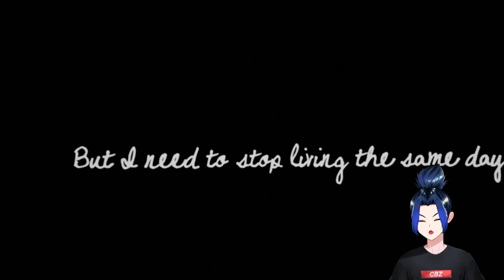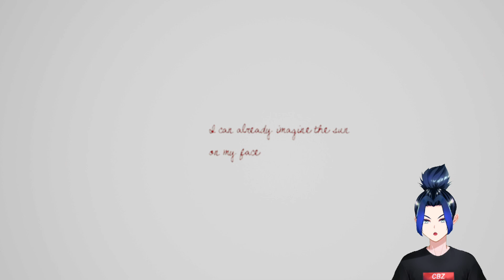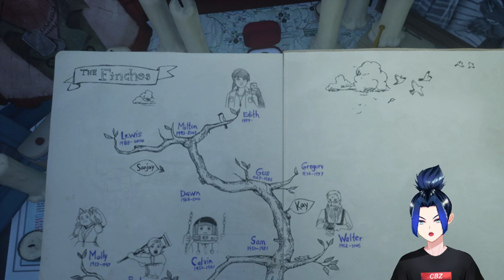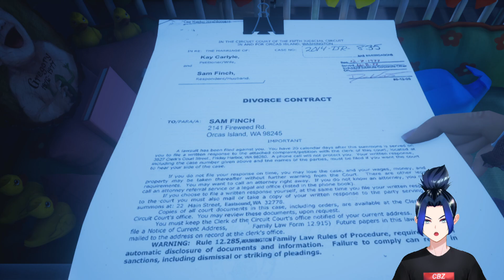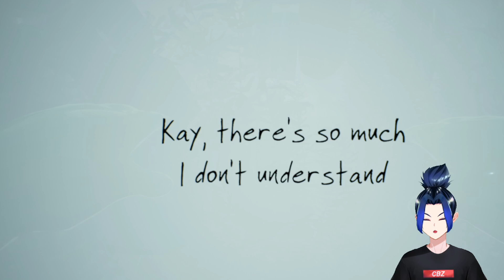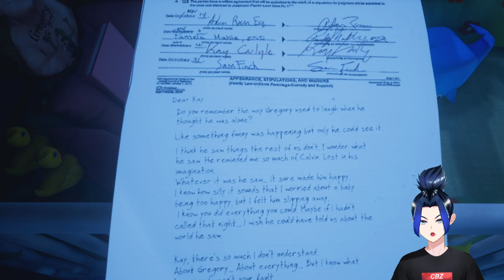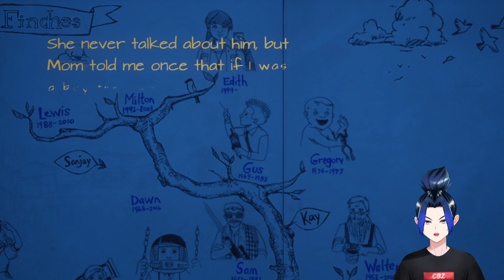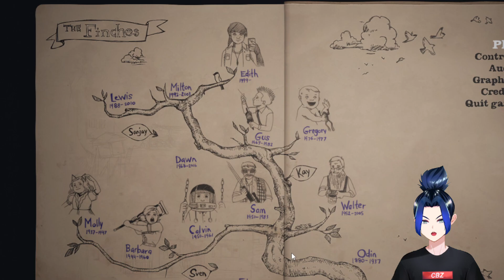Zilong Main Game: What Remain of Edith Finch (Part 2)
hai~ makasih sudah mampir